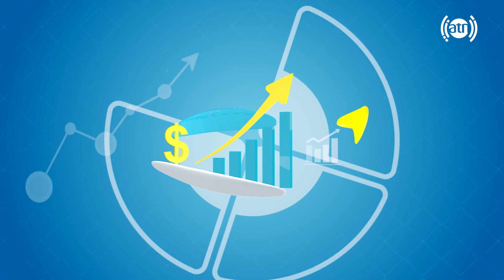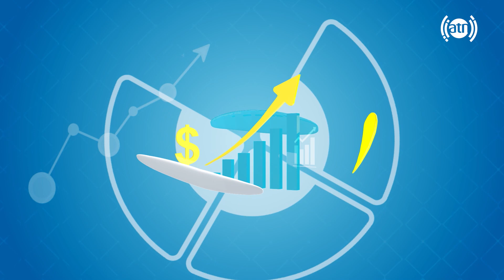Your Voice - Municipality related inquiries & complaints/صدای شما - سوالات و مشکلات مرتبط به شهرداری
Your Voice - Topic: Municipality related inquiries and complaints - EP 402
صدای شما - موضوع: سوالات و مشکلات مرتبط به شهرداری - قسمت ۴۰۲

مهمان برنامه: نعمت الله بارکزی، نماینده شاروالی کابل
Guest: Nimatullah Barakzai, representative of Kabul municipality